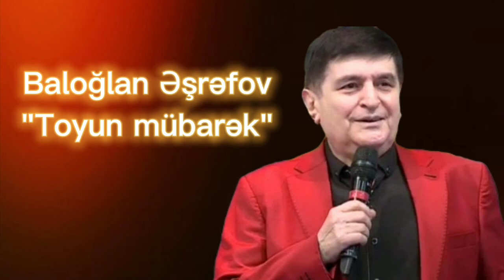Baloğlan Əşrəfov Toyun mübarək